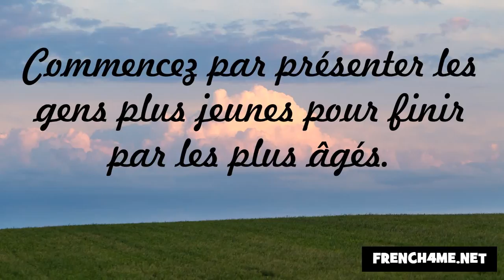Höflichkeit und gute Manieren #170